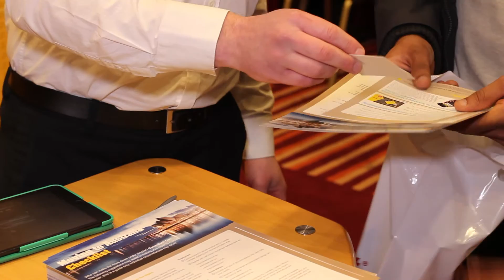Commonwealth Bank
Commonwealth Bank is Australia's leading provider of integrated financial services and proud to be the Main Financial Institution* for 36.1% of Australian residents born outside of the country, by far the largest market share out of all the local banks.